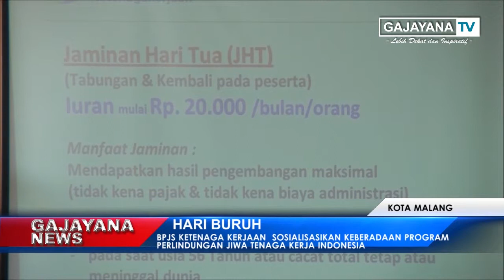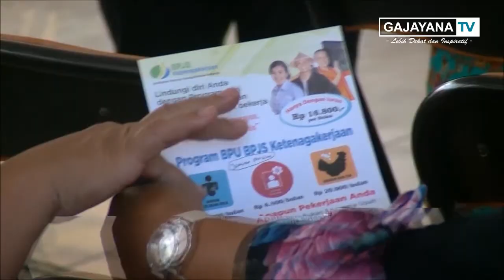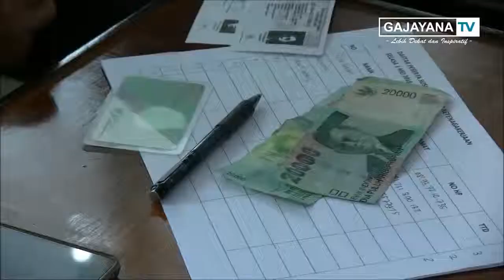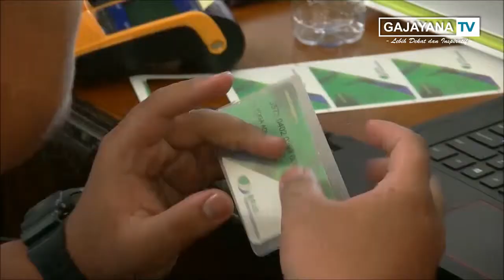BPJS KETENAGAKERJAAN SOASIALISASIKAN PROGRAM PERLINDUNGAN JAWA TENGAH